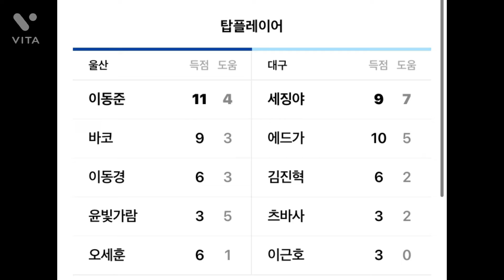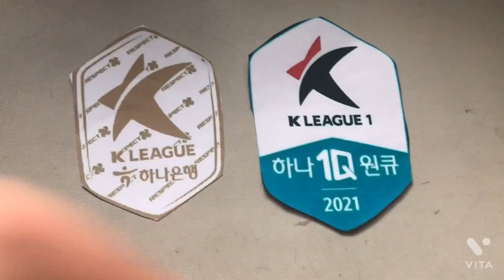(울산vs대구) 마지막라운드 리뷰 (109)